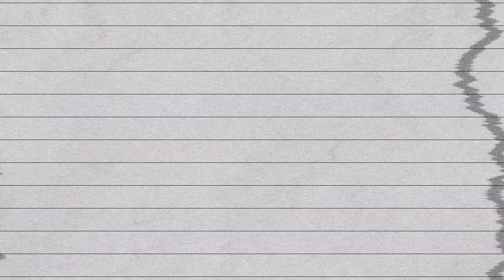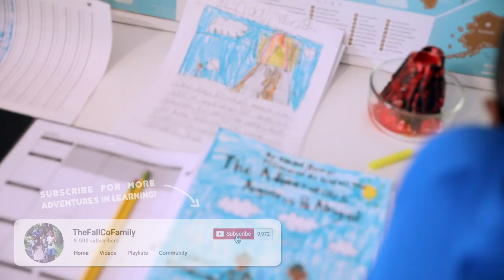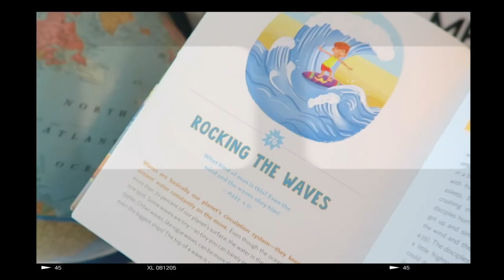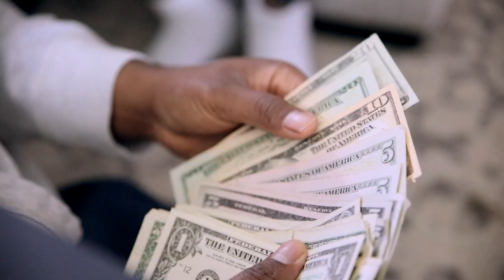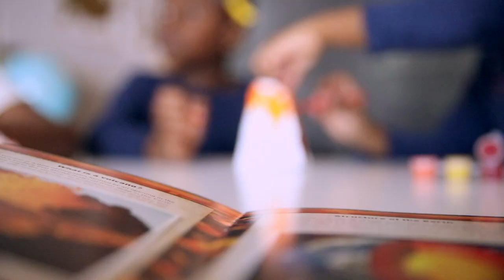NOTHING TO LOSE?!... WHY FILMMAKING & OUR PLAN TO LEARN TOGETHER!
our days have been full of learning, reading, writing, filming and creating together more than ever. brian and i thought we would sit down and share a bit of how we feel about filmmaking and this family of ours. how do you dream big with your family?

with all the love, syreena